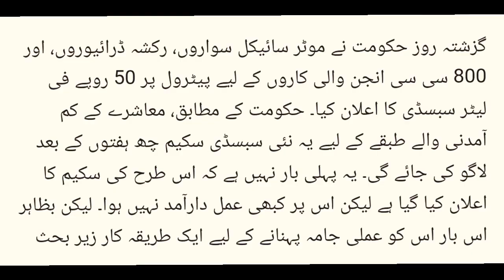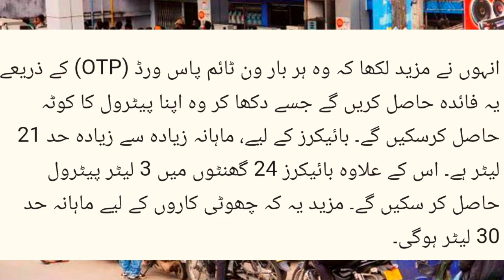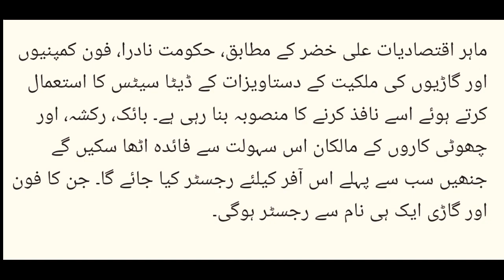How To Get Subsdise Petrol ? How to Get Petrol on Cheap Price for Honda125 And All Bikes and Cars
Used Bikes on PTN Pak Today News  brings
How to get petrol on low price , How to get subsidy on petrol petrol on low price , how to get subsidies petrol in Pakistan ,  Used Honda Bikes Prices from Largest Motorcycle Market Lahore  to know about All bikes prices in Pakistan or  used Motorcycle Prices in Lahore you are on Best Platform. HOnda CG125 Prices in Pakistan, Karachi Watch our videos for new and Used Scooty bikes in Pakistan islamabad Lahore, know about . if you are interested to know Best Honda CG125 or Honda CD70 Bike prices  Used Honda125 for sale Suzuki GS 150 and Used Suzuki GR 150 you may also find Used Suzuki GD110 for sale, also find Used Honda prider prices in Lahore then you are on Best place. here you can also find china bikes prices Like Road Prince,United, and Also suzuki motor Bike Price in Lahore. at PTN you can also find BIlal Gand Auto Market Lahore Rates, to know about Best BIkes in Pakistan watch more videos on PTN Pak Today News. Yamaha YBR125 review Road Prince Wego also here at this Channel. here you may also find Girls scooty review or Price in Lahore.Next video will be Motorcycle Sunday Bazar Karachi. Here you can aso find Used Sports bikes in Pakistan or used sports bike in Lahore price Review. Also you can find Suzuki150 Motor Bike Review here Here at My channel you can